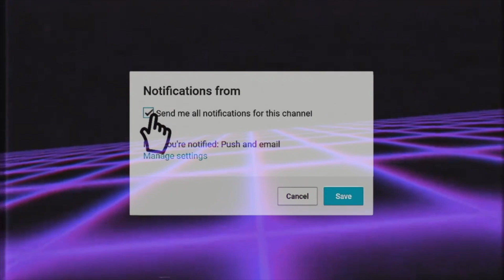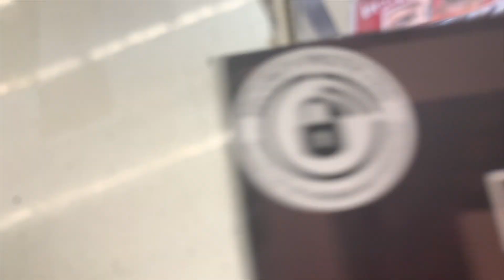Wearing Makeup to School Prank On Our Strict Dad !!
FAQ:
age : 15
grade : sophomore
camera : iphone xr/Sony A6000
editing software : Final Cut Pro
birthday : 082504
twins ? ... yes
sports ? basketball